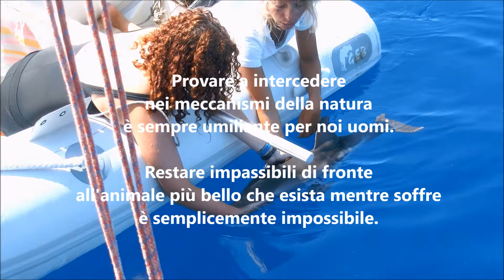Un giorno storto - morte di un cucciolo di delfino.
31/08/2016 Morte di un piccolo di delfino (Stenella striata) con un prolasso intestinale in necrosi, abbandonato dal gruppo a largo dell'Isola del Giglio.

Musiche:
Ennio Morricone - La crisi (La leggenda del pianista sull'oceano)